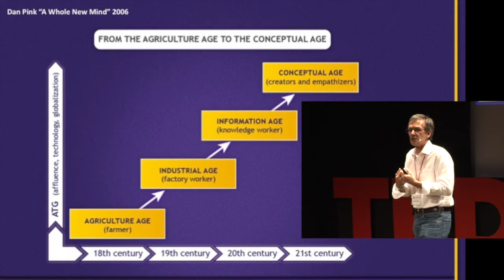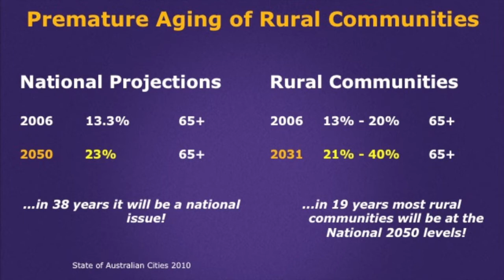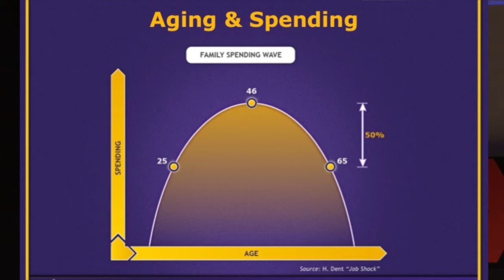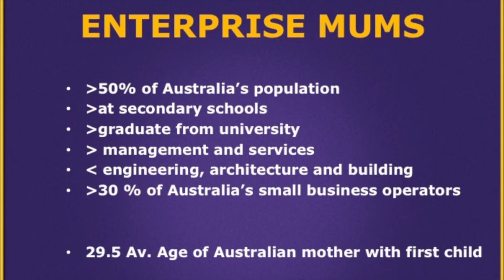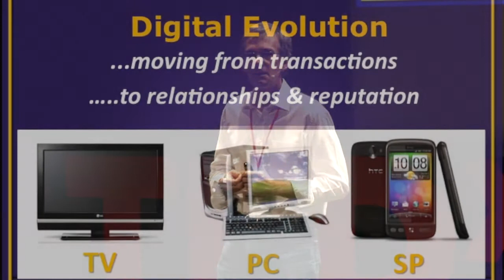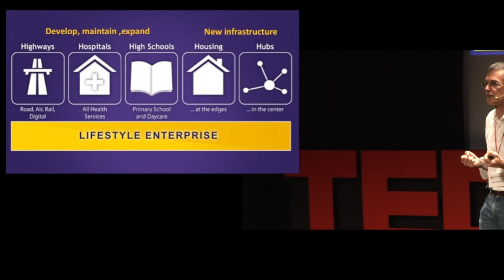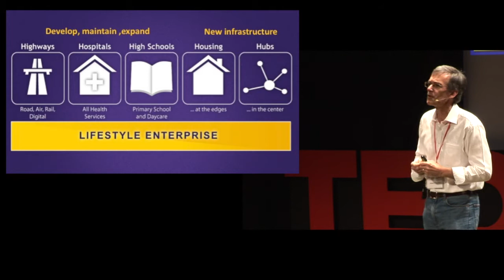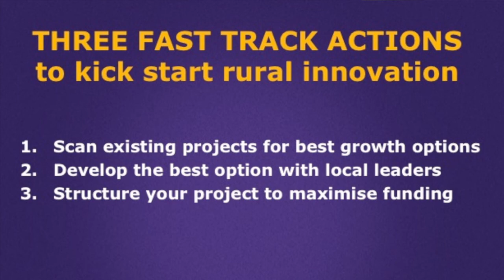Age, sex and the internet: Robert Prestipino at TEDxGympie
Robert helps towns to be better places. By identifying trends in regional development, he proposes approaches that will make sure our children and grandchildren inherit a world worth living in.